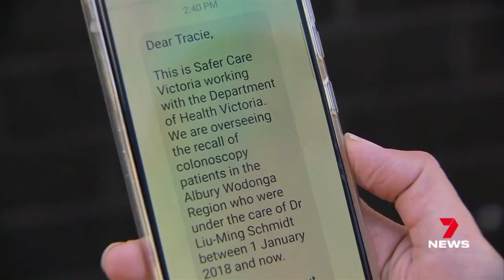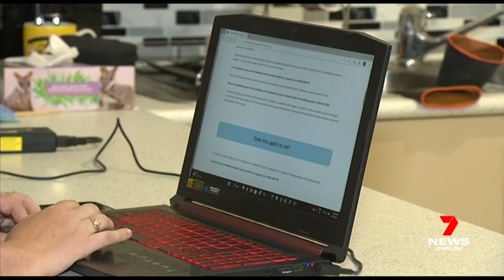Health authorities take action over a hospital scandal affecting 2000 patients | 7NEWS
A surgeon's been banned from practicing medicine after leaving 2,000 patients in cancer limbo. For five years she failed to perform screening tests properly and now authorities are scrambling to track her patients down.

7NEWS combines the trusted and powerful news brands including Sunrise, The Morning Show, The Latest, and 7NEWS.com.au, delivering unique, engaging and continuous coverage on the issues that matter most to Australians. Watch 7NEWS nightly at 6pm and weekdays at 11:30am and 4pm on Channel 7 and 7plus.